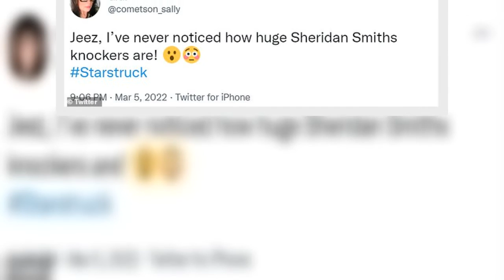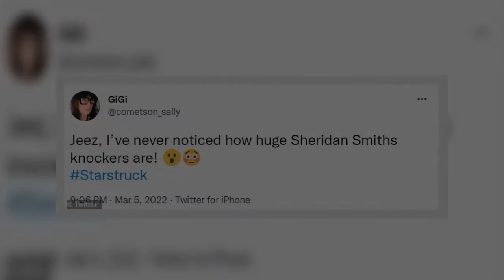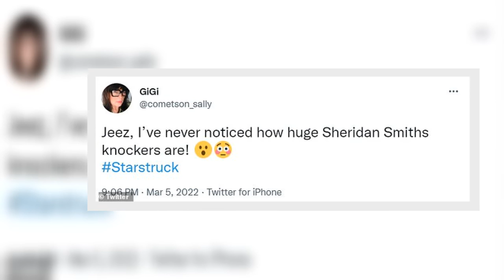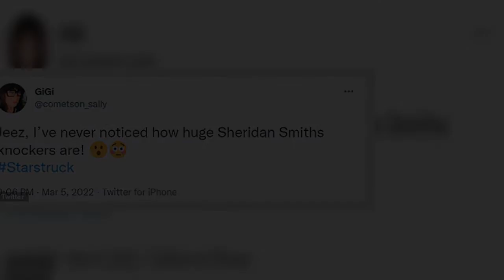'If you've got it, flaunt it!' Starstruck viewers are distracted by Sheridan Smith's ample cleavage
Starstruck viewers admitted they were distracted on Saturday night after Sheridan Smith revealed her cleavage in a low cut dress as she sat on the judging panel.
The actress, 40, looked sublime in the hot pink number as she joined Jason Manford, Adam Lambert and Beverly Knight on the panel for the ITV programme, which sees four sets of superfans impersonating stars.
She wore a corset-inspired velour dress, that had a cut out across the chest to show off her ample assets.
Her blonde tresses